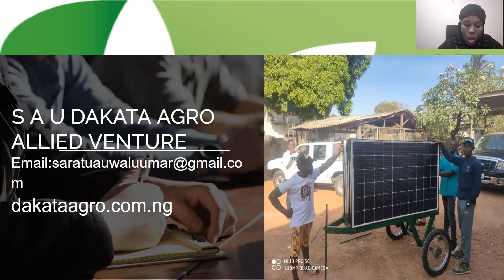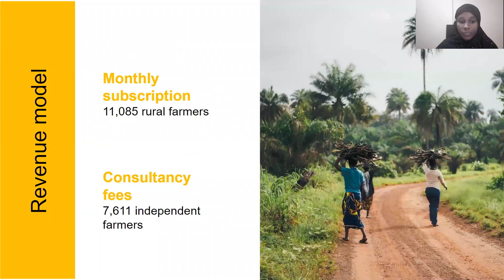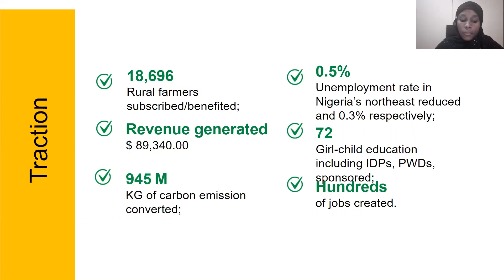WE4A Pitch | SAU Dakata Agro Allied Ventures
Of the 750million people living without access to electricity, 3 in every 4 is a Sub-Saharan African. Lack of reliable and static electricity has led to a loss of over 1 billion USD across the agricultural value chain. SAU Dakata addresses this challenge by helping African women smallholder farmers use comprehensive solar to draw up water for their farming activities easily and cheaply.